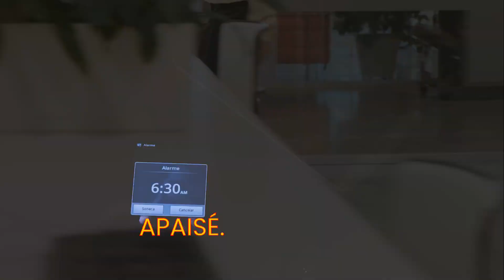Transformez la fatigue en énergie 🌿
Le bien-être au travail est crucial pour un environnement professionnel épanouissant. Voici des techniques pour intégrer le bien-être physique, mental et émotionnel dans votre quotidien professionnel :

Techniques de relaxation:
- Respirations profondes et médiation: Calment le système nerveux et réduisent le stress.
- Stretching et relaxation musculaire: Éliminent les tensions corporelles.
- Visualisation positive: Transforme les pensées stressantes en positives.

Alimentation équilibrée:
- Manger sain et varié: Fruits, légumes, céréales complètes et protéines maigres pour maintenir l'énergie.
- Encourager les aliments énergétiques: Noix, graines, fruits frais et smoothies.
- Éviter les repas lourds: Maintenir une énergie stable.

Pratiques de pleine conscience:
- Exercices pour se recentrer.
- Pratiquer la gratitude.
- Prendre des pauses régulières.

Équilibre vie professionnelle et personnelle:
- Définir des limites claires entre les deux.
- Réserver du temps pour des loisirs.
- Favoriser un équilibre pour un bien-être global.

Créer un espace de travail holistique:
- Luminosité et aération: Favorisent la concentration.
- Plantes: Purifient l'air et apportent sérénité.
- Ambiance: Personnaliser pour la concentration et la relaxation.

En intégrant ces pratiques, vous améliorerez votre gestion du stress, votre alimentation, votre pleine conscience, votre équilibre global et l'aménagement de votre espace de travail.